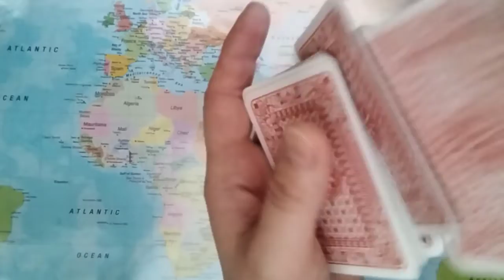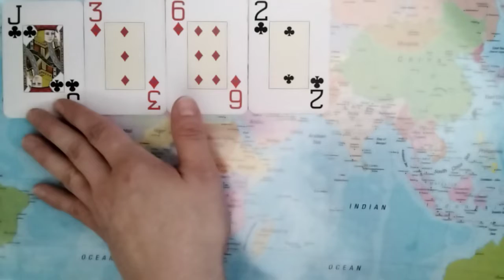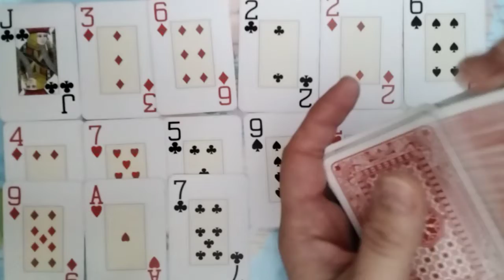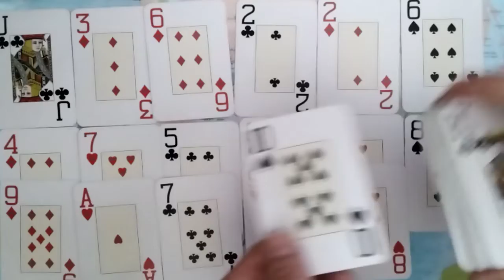PISCES Time To Close The Cycle With This Player, They Don't Want To Change!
Welcome To "All Signs Tarot", This Is A Daily Love Tarot Reading For The Astrological Sign Of Pisces For February 25th, 2022.